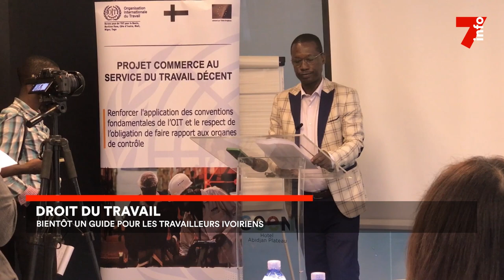Droit du travail : bientôt un guide pour les travailleurs ivoiriens